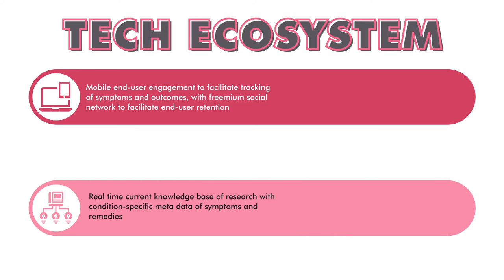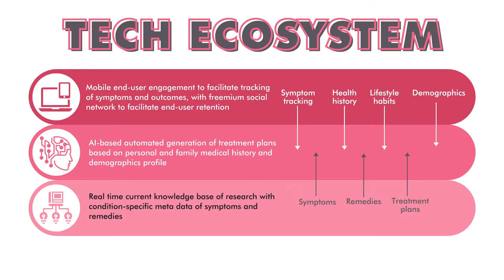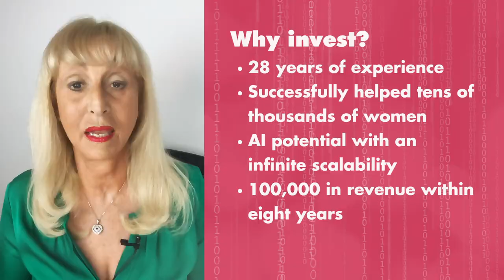- Maryon Stewart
Join me for Tea Time Monday's and Fridays at 4:00 PM UK time. And Thursdays at 8:00 PM UK time on Zoom:
If you need some help with your menopause or any other concerns
If you have questions or need some help sign up for my FREE 15 minute consultation: